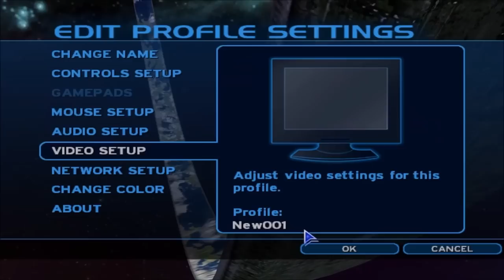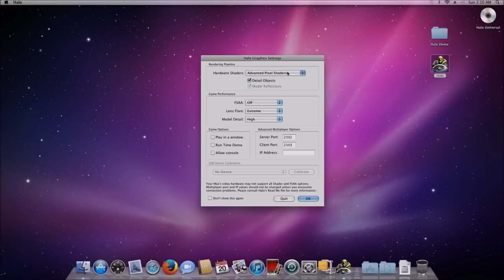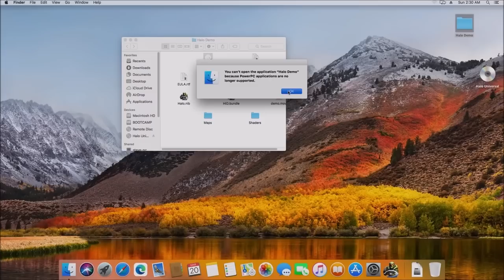Halo Combat Evolved: Versiones y Evolución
Un breve repaso por todas las distintas versiones de Halo: Combat Evolved y como es que ha terminado siendo lo que es actualmente.

🎧 𝗠𝗨𝗦𝗜𝗖𝗔
 Toda la Música es por parte de StreamBeats